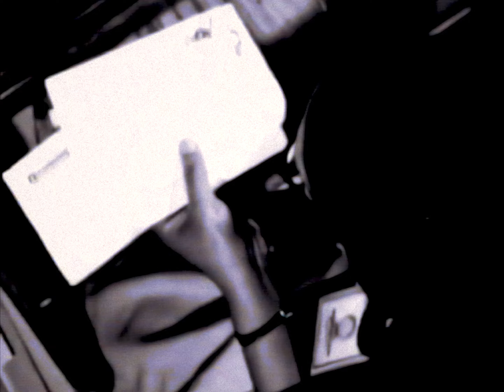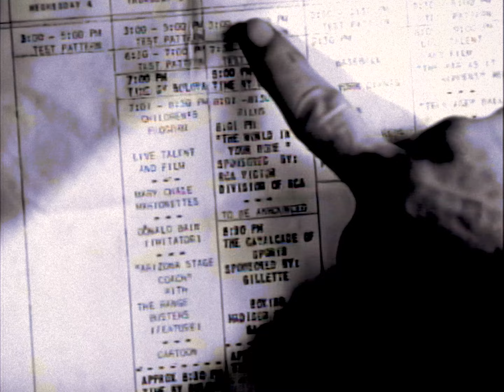ALL THESE PRICELESS POSSESSIONS ft Earl Nightingale | Music Video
Akira The Don & Earl Nightingale - ALL THESE PRICELESS POSSESSIONS

      In DSPDC, Mexico
🎙️ Vocals by Earl Nightingale & Akira The Don
📺 Video by Akira The Don & Sakura Bipolar
🎙️ Vocal sample courtesy of Nightingale Conant, used with permission

LYRICS

Now you might say
Why don’t people
Use their minds more?
Well I think
They’ve figured out an answer
To that too
Our mind comes
As standard equipment at birth
It’s free
And things that are given to us
For nothing
We place little value on
Things that we pay money for
We value
The paradox is
That exactly the reverse is true
Everything that’s really worthwhile in life
Came to us free
Our mind
Our soul
Our body, our hopes, our dreams
Our ambitions
Our intelligence
Our love of family
And children and friends

All these priceless possessions
Are free
Are free
Are free
But the things that cost us money
Are actually cheap
And can be replaced at any time

A good man
Can be completely wiped out
And make another fortune
He can do that several times
Even if our home burns down
We can rebuild it
But the things we got for nothing
We can never replace
The human mind
Isn’t used merely
Because we take it for granted
Familiarity breeds contempt
It can do any kind of job
We assign to it
But generally speaking
We use it for little jobs
Instead of big important ones
Universities have proved
That most of us are operating
On about 10% of our abilities
Decide now
What is it you want?
Plant your goal in your mind
It’s the most important decision
You’ll ever make
In your entire life

Do you want to be
An outstanding salesman?
A better worker
At your particular job?
Do you want to go places
In your company?
In your community?
All you have got to do
Is plant that seed in your mind
Care for it
Work steadily towards your goal
And it will become a reality
It not only will
There’s no way
That it cannot
You see, that is a law
Like the laws of Sir Isaac Newton
The laws of gravity
If you get on top of a building
And jump off
You’ll always go down
You’ll never go up
And it’s the same
With all the other laws of nature
They always work
They’re inflexible
They’re inflexible
They’re inflexible

Think about your goal
In a relaxed, positive way
Picture yourself
In your mind’s eye
As having already achieved this goal
See yourself doing
The things you will be doing
When you have reached your goal
Ours has been called
The Phenobarbital Age
The age of ulcers
And nervous breakdown
At a time when medical research
Has raised us to a new plateau
Of good health and longevity
Far too many of us
Worry ourselves
Into an early grave
Trying to cope with things
In our own little personal ways
Without learning a few great laws
That will take care of everything for us
These things we bring on ourselves
Through our habitual way of thinking
Every one of us is the sum total
Of his own thoughts
He is where he is
Because that is exactly
Where he really wants to be
Whether he will admit that
Or not
Each of us must live
Off the fruit of his thoughts
In the future
Because what you think
Today and tomorrow
Next month and next year
Will mold your life
And determine your future

You are guided
By your mind
You are guided
By your mind
You are guided
By your mind
You are guided
By your mind

You are guided
By your mind
You are guided
By your mind
You are guided
By your mind
You are guided
By your mind

LINKS

Tag Action

AkiraTheDon, Meaningwave, LoFiHipHop, UpbeatMusic, EarlNightingale, TheStrangestSecret, MotivationalMusic, ChillBeats